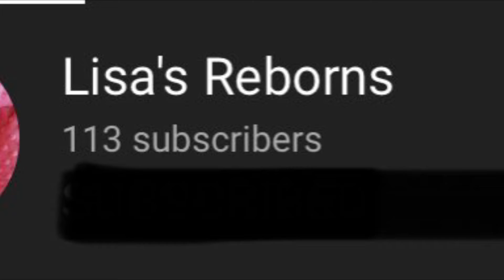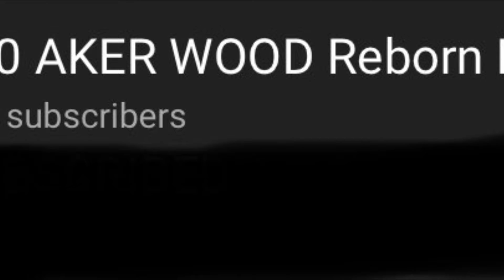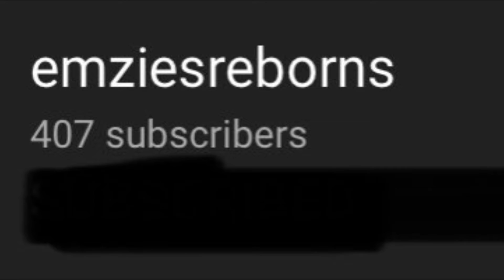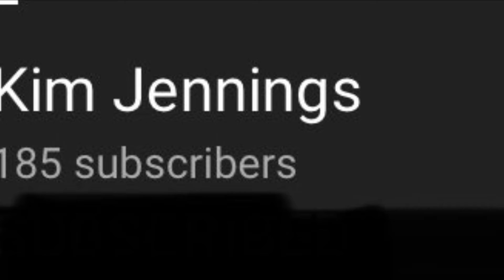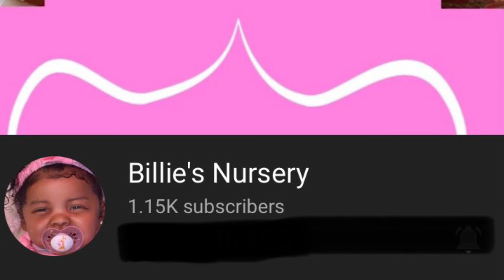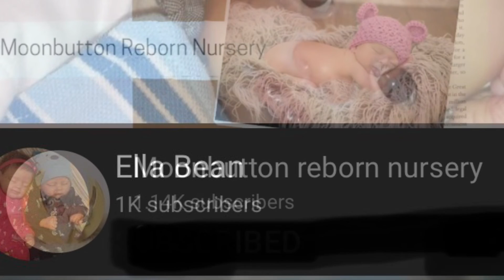Last ShOuTOuTs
ShOuToUtS for channels
Last one for awhile